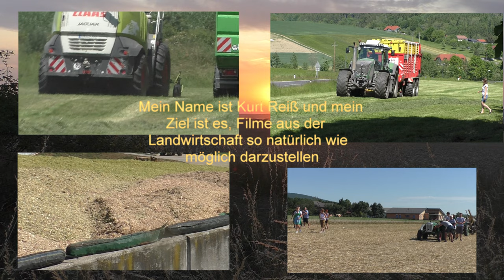Silieren Zweiter Schnitt mit New Holland T7 mit Heck und Frontmähwerk in den Rheinauen an der Grenze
Soja Dreschen 2022 angebaut am 25 Juni 2022 im der Oststeiermark auf dem Betrieb von Hannes Hauptmann mit Class Lexion 570 Rotor und Draper Schneidwerk von Macdon 7.50 am 29.Oktober 2022 Silieren Zweiter Schnitt mit New Holland T7 mit Heck und Frontmähwerk in den Rheinauen an der Grenze Deutschland Holland 2021